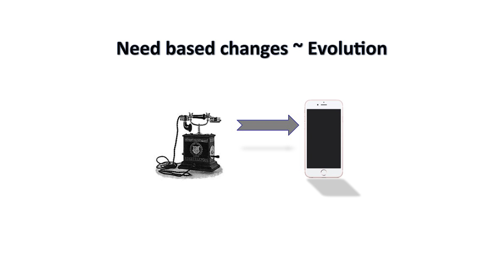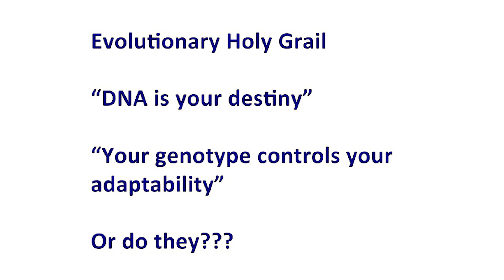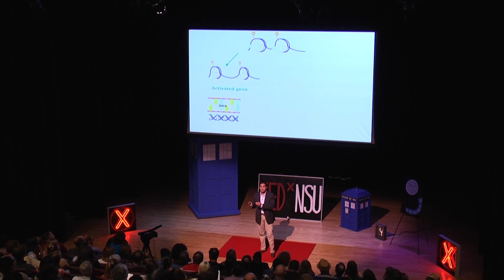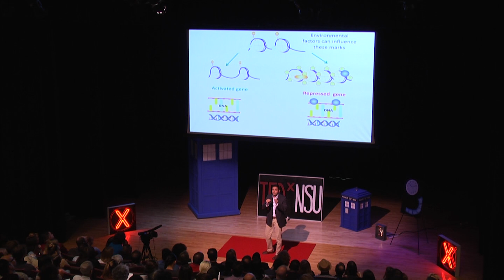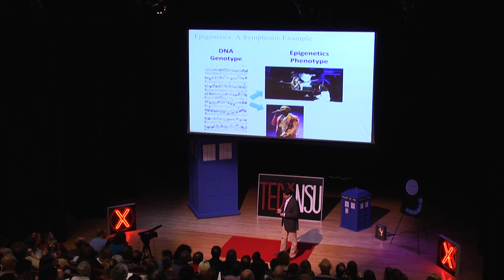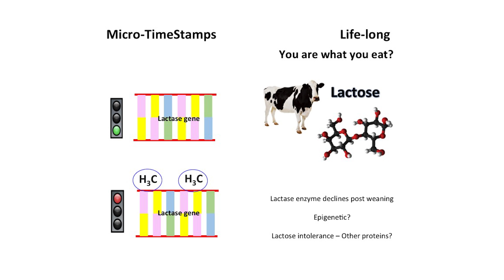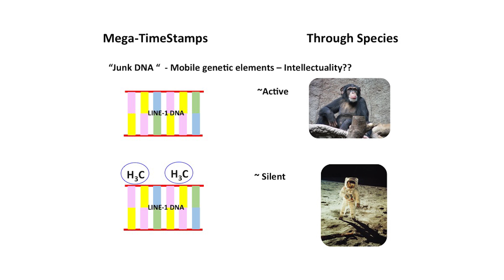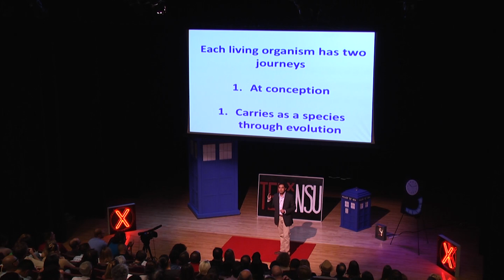Epigenetic Changes as Timestamp Along the Way of Human Evolution | Malav Trivedi | TEDxNSU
Epigenetic changes are an epi-phenomenon that happens on—not in—the genetic code of an individual. These marks regulate cellular and physiological phenotypic trait variations caused by external or environmental factors, which switches genes on and off without changes in the DNA sequence throughout evolution. Epigenetic changes may not only serve as a memory timestamp for the day-to-day lifestyle of an individual, but are also an evolutionary timestamp and have contributed to who we are as a species.

Malav Trivedi, Ph.D., is an assistant professor at NSU’s College of Pharmacy. He has authored several manuscripts implicating the role of metabolic changes and epigenetic-based gene expression changes in neurodevelopmental and neuropsychiatric disorders. His continuing preclinical and clinical research indicates that opioids and food-derived opioid peptides induce oxidative stress and epigenetic changes. This can affect inflammatory status and potentially contribute to gastrointestinal and neurological manifestations. Trivedi’s work includes the fields of molecular biology, nutritional biochemistry, pharmacology, and neuroscience. His research interests also include mitochondrionomics, epigenetic and transcriptional changes in
neurodevelopmental disorders (e.g., Autism), drug addiction and withdrawal, neurodegenerative diseases (i.e., Alzheimer’s and Parkinson’s), and tumor biology and the microenvironment.